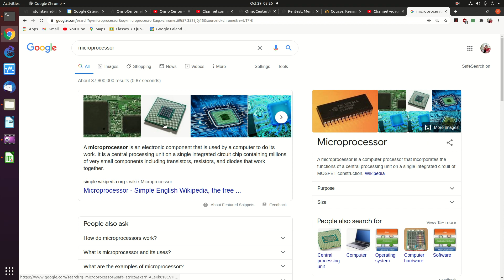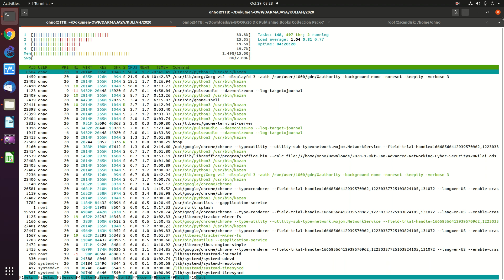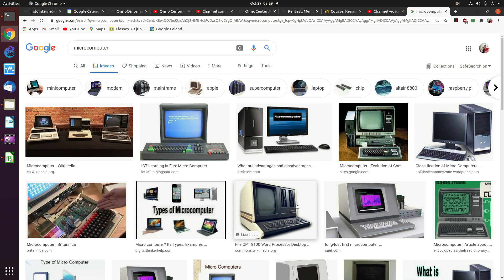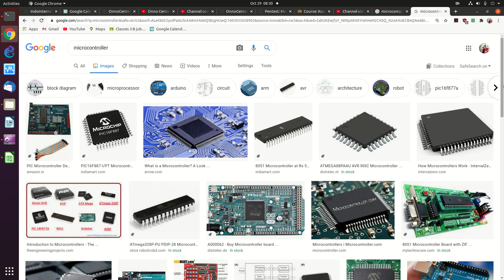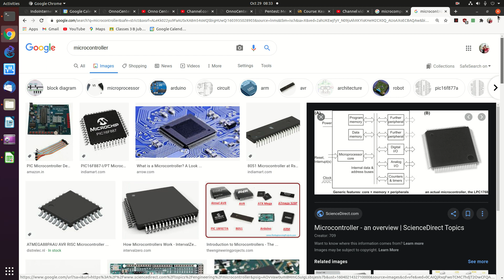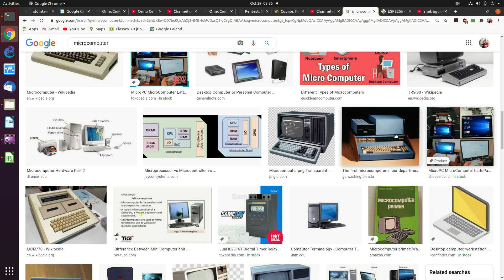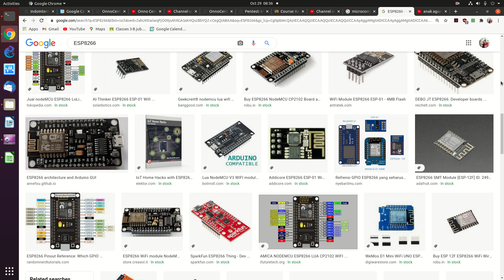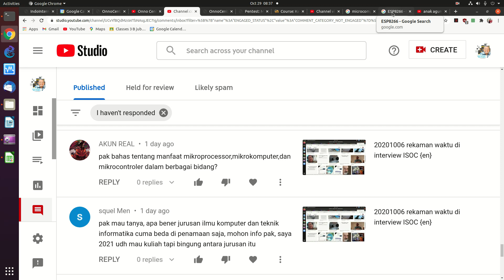20201029 perbedaan microprocessor microcomputer microcontroller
perbedaan microprocessor microcomputer microcontroller

OnnoCenter